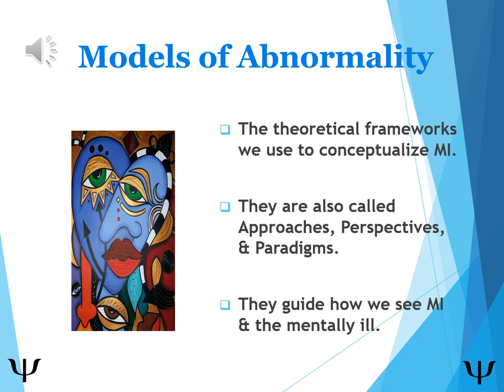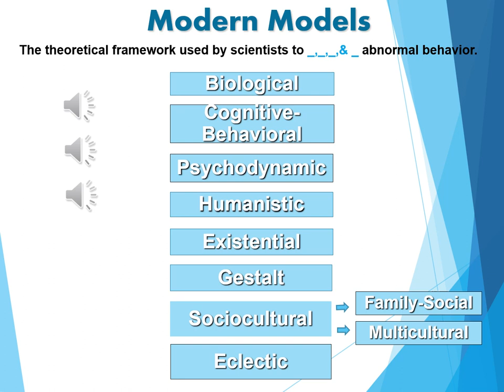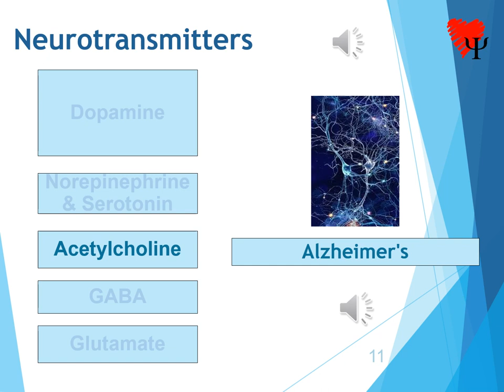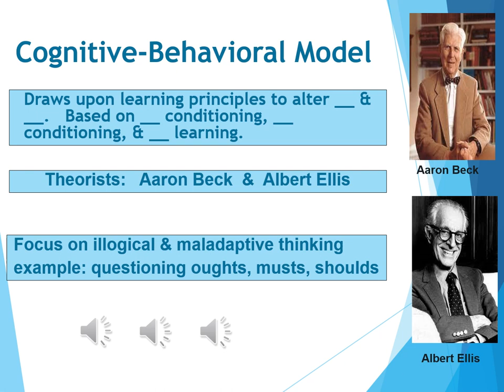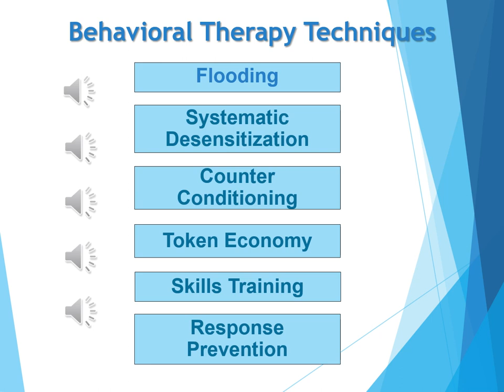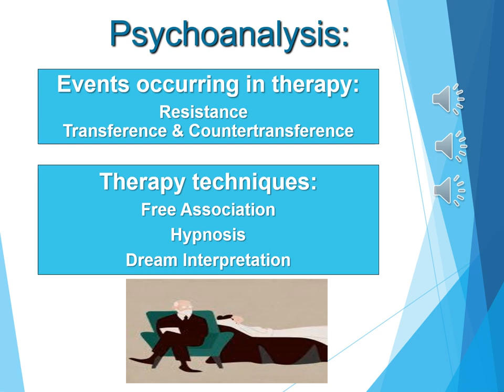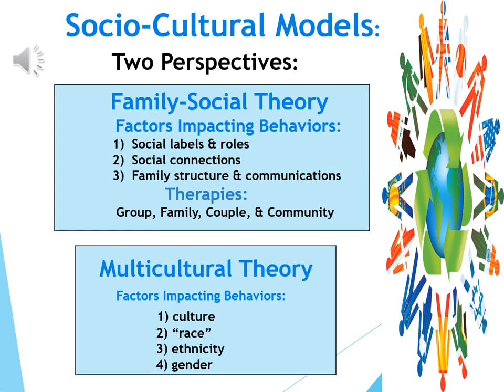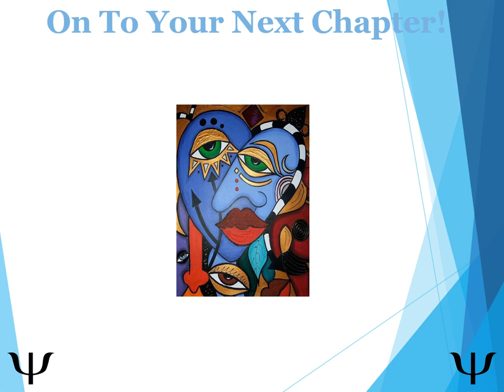ABN PPT CH3 MODELS LECTURE UV